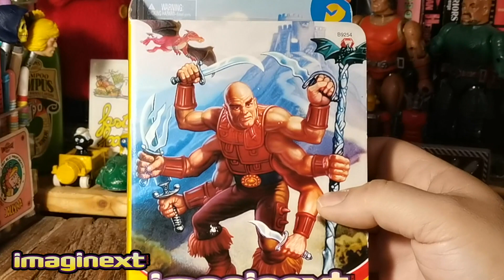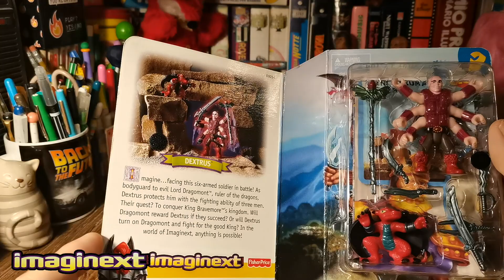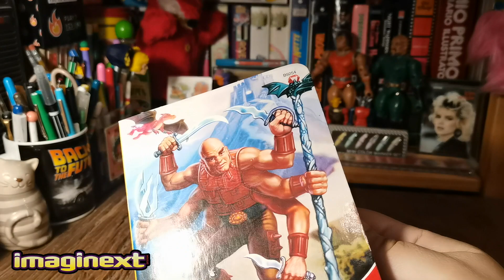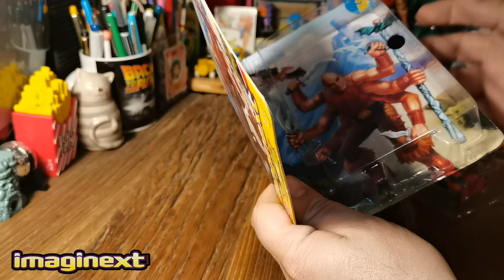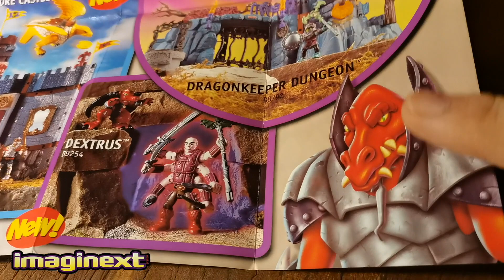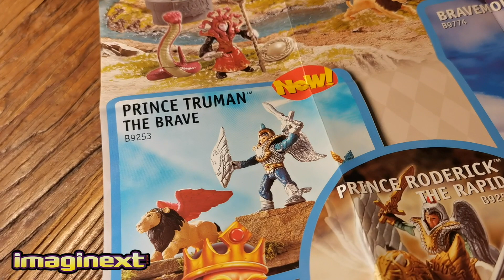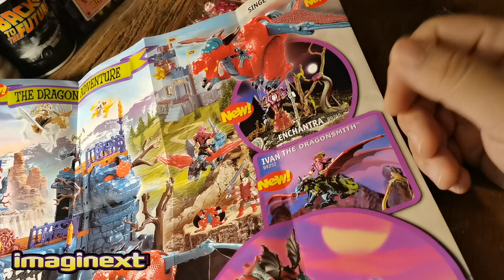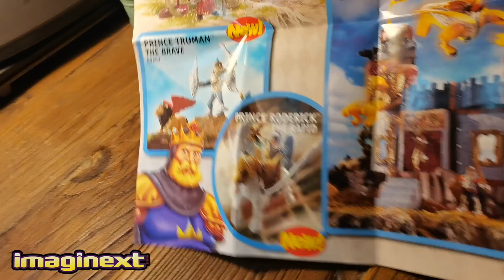IMAGINEXT FANTASY Fisher-Price - Dextrus dalle 6 braccia